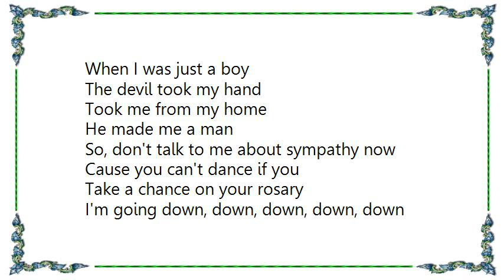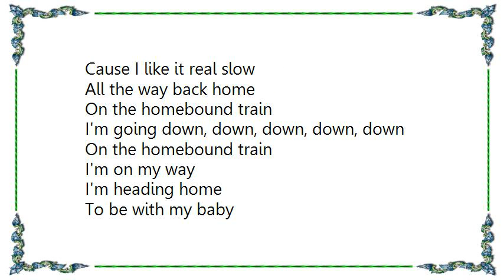Bon Jovi - Homebound Train Lyrics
[Lyrics Bon Jovi - Homebound Train]
When I was just a boy
The devil took my hand
Took me from my home
He made me a man
So, don't talk to me about sympathy now
Cause you can't dance if you
Take a chance on your rosary

I'm going down, down, down, down, down
On the homebound train

It's been a millions years
That I been gone
I been everywhere, now I'm heading home
Been a lot of girls, but
There's a woman I know
Said don't take no plane
Better take a train
Cause I like it real slow

All the way back home

To be with my baby
Where I belong
Coming down the tracks now
See, I done my time
I'm going back now
To that home of mine
Well, here I come baby